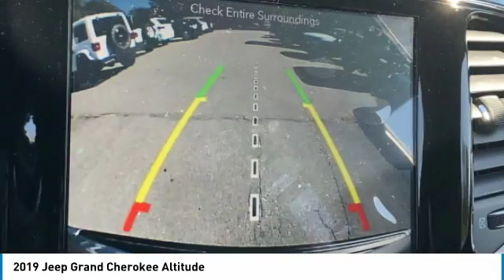2019 Jeep Grand Cherokee Charlotte NC J198068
2019 Jeep Grand Cherokee Altitude

Looking for the right suv? Today could be your lucky day. this 2019 Jeep Grand Cherokee could be yours.